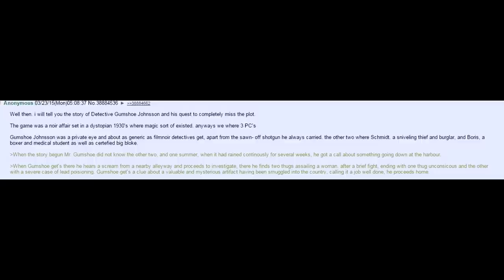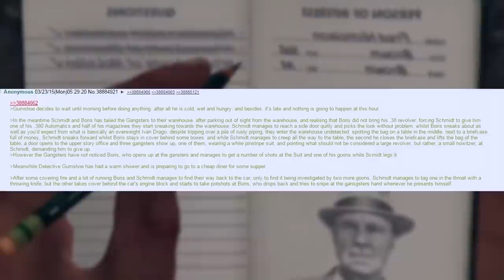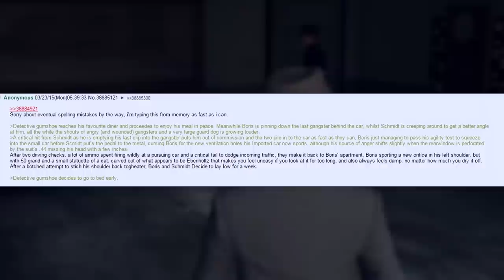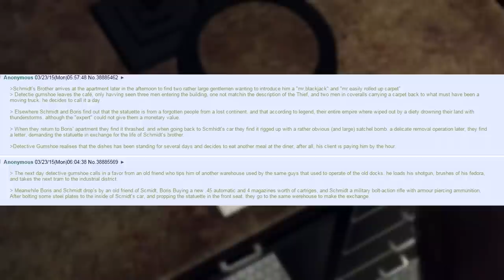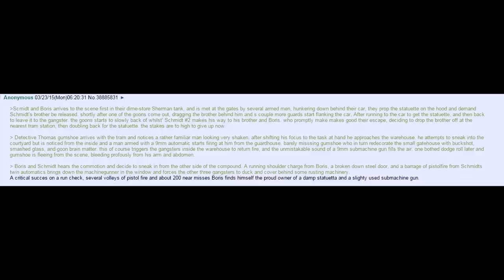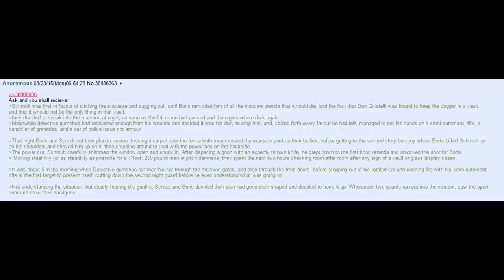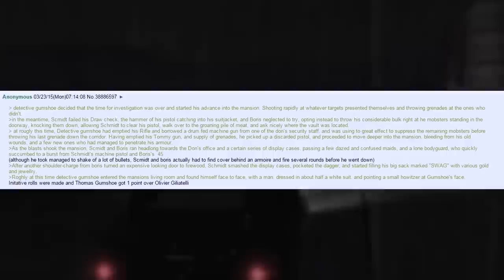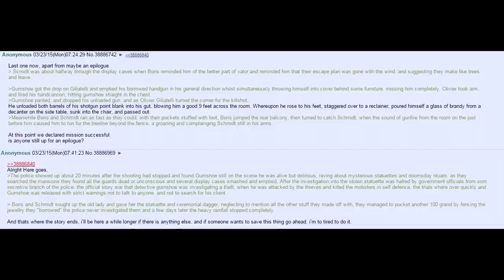ᴅᴇᴛᴇᴄᴛɪᴠᴇ ɢᴜᴍsʜᴏᴇ ᴊᴏʜɴsᴏɴ ᴀɴᴅ ᴛʜᴇ ᴍʏsᴛᴇʀɪᴏᴜs sᴛᴀᴛᴜᴇᴛᴛᴇ